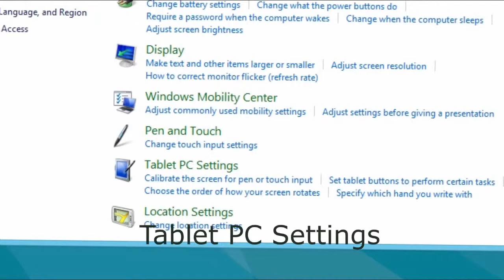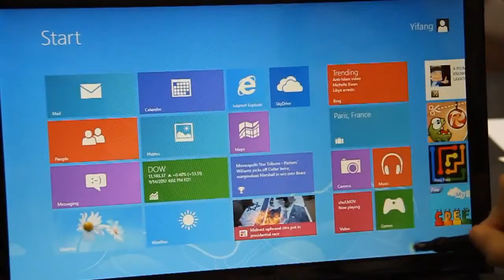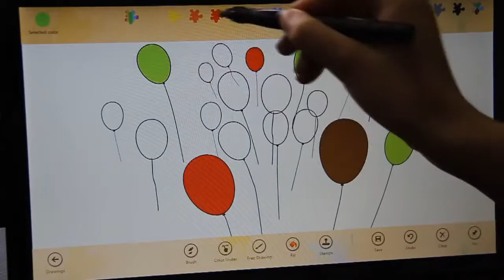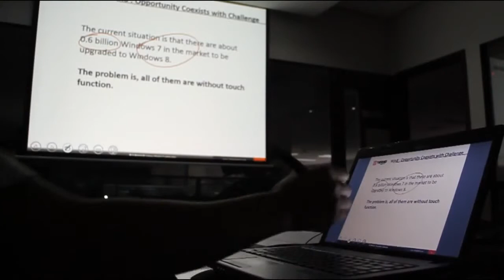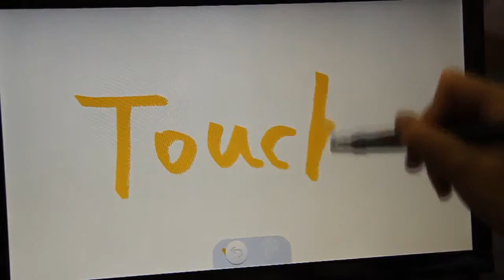WinTouch8 Touch Pen for Windows 8